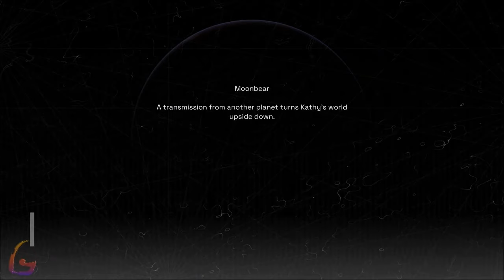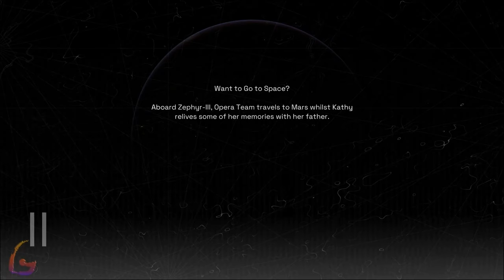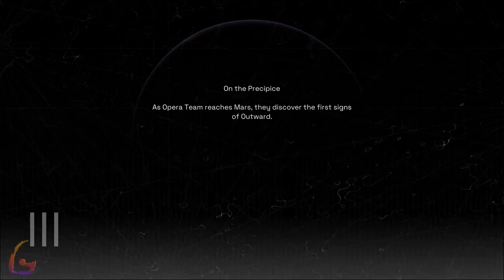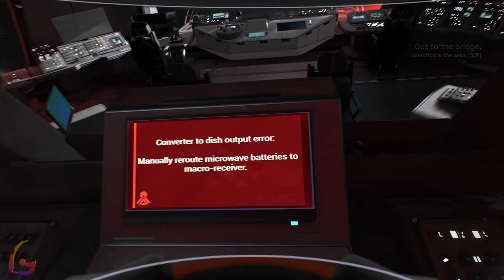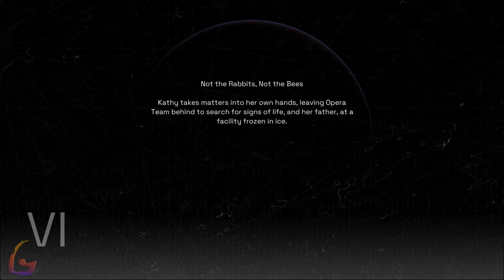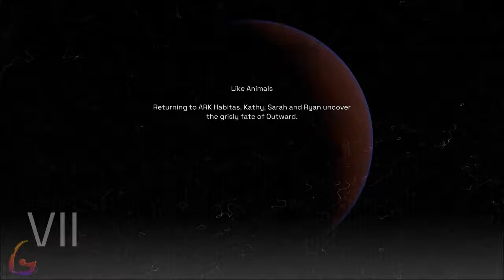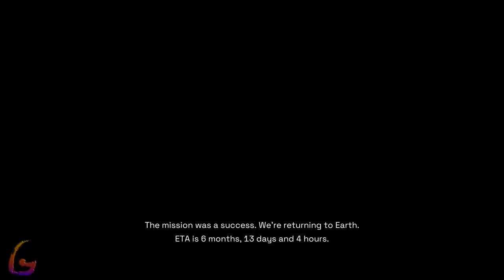Deliver Us Mars Gameplay Walkthrough [Full Game Movie PC - All Cutscenes & Chapters Longplay] No Com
Deliver Us Mars Gameplay Walkthrough [Full Game Movie PC - All Cutscenes & Chapters Longplay] No Commentary

Deliver Us Mars Gameplay Walkthrough [FULL GAME] No Commentary will include the full game story on PC. This Deliver Us Mars Gameplay Walkthrough Full Game No Commentary is 60fps and will be in either 1080p or 1440p and will include a Gameplay Walkthrough of the Full Game Movie or All Cutscenes Longplay edition of Deliver Us Mars which is No Commentary, most likely in a video after the ending of the game Gameplay Walkthrough.

Deliver Us Mars is a 2023 action-adventure video game developed by KeokeN Interactive and published Frontier Foundry. It is the sequel to Deliver Us the Moon.